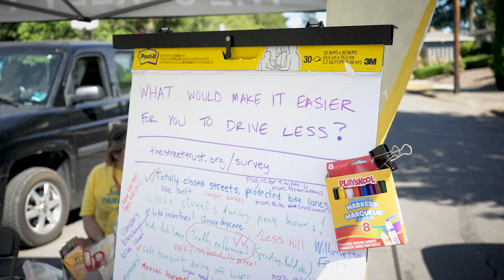Sunday Parkways East Portland 2022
Portland Sunday Parkways is a series of free events closing the city's largest public space - its streets - to cars. The events promote walking, biking and rolling with a mixture of entertainment and active transportation education.
The East Portland route took the third Sunday Parkways event of 2022 into new territory. A lot of people came from all over Portland and beyond to experience the joys of a car-free event.